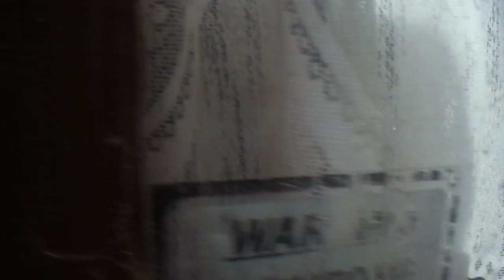Chevy wants to go outside, but he's not allowed to